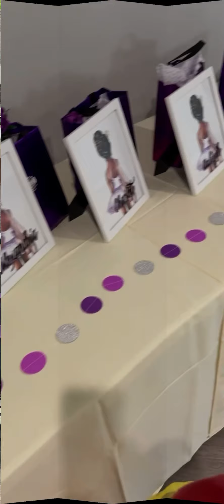PIPA 2022 DMV Recital Clips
The day was cloudy and rainy but my Maryland PIPA girls brought the sunshine. Today we had our 1st PIPA Maryland recital💜☺️💜. Since we started classes at the daycare, I only expected to do classes in short sessions with no recital. But, as you know, there is something incredibly special about Dance Moms. A few talked and proposed that we do a recital 😳. Usually we do recitals after 10 months of training but, today we had our first PIPA Maryland recital in just 2 months, with a ballet routine and a tumbling demonstration. My dancers did their routine on their own, without me showing them what to do💜☺️💜
Our show was held at The Country Club at Westmore. Guest enjoyed dancing and lunch prepared by the club staff on purple, black and white linens💜. This was far different than any recital and I loved it! Our dance moms did their thing, our dancers did their thing! It was magical and it felt good to be back!
At the end parents asked, when they could sign up again. So, we will starting back again in 2 weeks and we will be getting ready for a winter show☺️.
I seriously thought that I was done teaching after 2020. Y’all may have known better but I seriously didn’t! I am still so very grateful for everything that Winston Salem taught me. Winston Salem built me💪🏾! I am also so grateful for my new village here in MD. I truly have the best of both worlds working at Howard with a little dance on the side! 💜🙌🏽💜
Thank you ITAV for trusting me to bring dance to your early learning center💜
Mom would be proud 💜